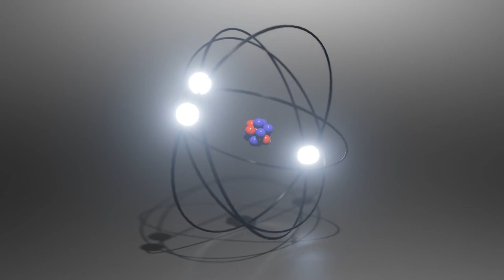Rotating Atom Animation - Free Stock Motion Design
Rotating Atom Animation - Free HD stock motion design, including protons, neutrons and electrons. Free to use VFX, however credit or a link back to the video or channel is required. Thanks.